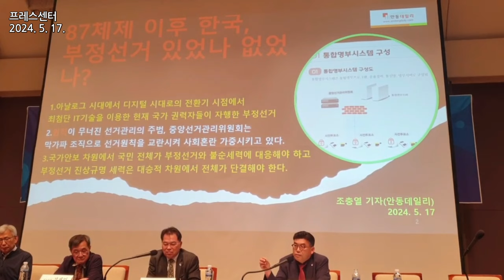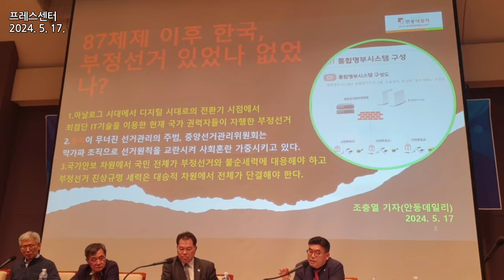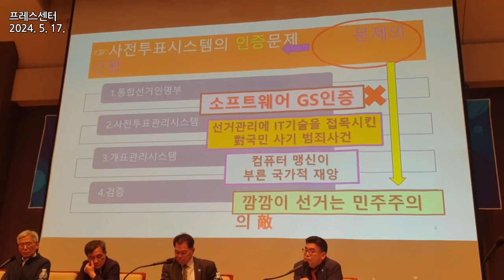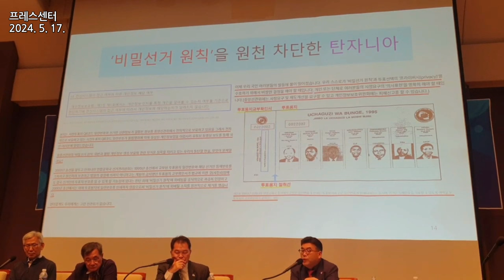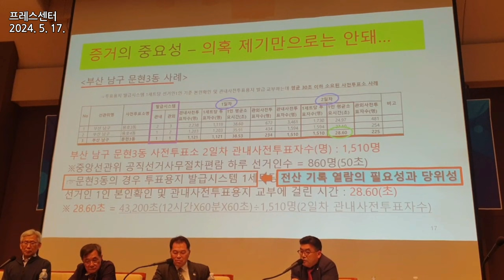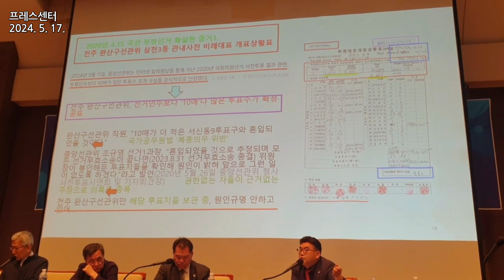우리는 부정선거의 증거가 명확하다고 주장하는데, 왜 그들은 듣지도 따지지도 않고 부정선거의 증거가 없다고 주장하는 걸까요?